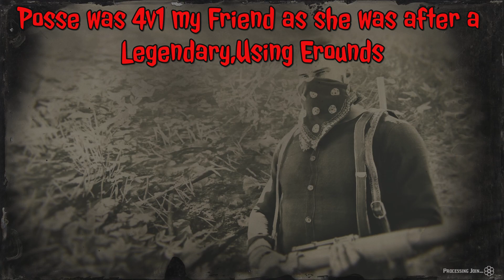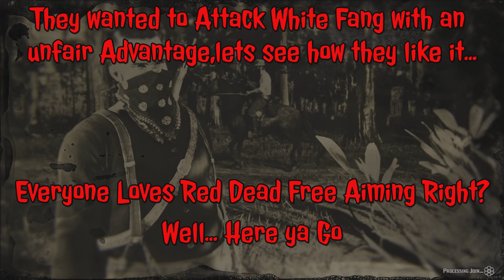Don't Try & 4v1 my friend KOBK 430